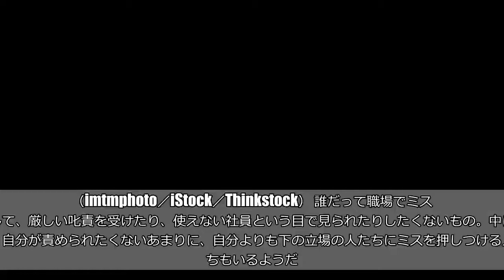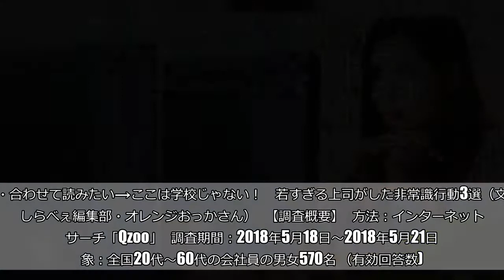私のせい！？ 職場で他人に「ミスの濡れ衣」を着せる社員の最低行動3選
（imtmphoto／iStock／Thinkstock） 誰だって職場でミスをして、厳しい叱責を受けたり、使えない社員という目で見られたりしたくないもの。中には、自分が責められたくないあまりに、自分よりも下の立場の人たちにミスを押しつける人たちもいるようだ。 しらべぇ取材班は、「先輩にミスの濡れ衣を着せられたことがある」という会社勤めの女性たちに話を聞いてみた。   ①みんなの前では謝罪せずに自分の体面を保つ  「女性先輩が間違えたミスを私がやったと思われて、上司にみんなの前で猛烈に怒られたんですが、当の先輩は横で聞いているだけ。   あとで個人的に『私のミスなのにごめん』と謝罪されましたが、上司やみんなは私の間違えだと思ったままだし、腑に落ちなかった」（20代・女性）    ②出勤していない日のミスまで自分のせいにされる  「学生時代にバイトをしていた先で、先輩たちにいいように使われており、ミスをなんでもかんでも私のせいにされていました。   しまいには、私が出勤していない日に起きた顧客のクレームまで私のせいにされて、もう嫌になってすぐに辞めましたね…」（20代・女性）    ③休んでいる人にミスの濡れ衣を着せて逃れる  「私が休んでいた日に、上司がある仕事でミスをした人を怒りながら探していたら、お局様が『◯さんだと思います』と私を名指し。   私が戻ってきた頃には、上司の怒りも治っておりなにも言われませんでしたが…同僚から私のせいにしていたと聞いて、ムカついた」（20代・女性）    ■ミスを押しつけられた人はどれくらい？ しらべぇ編集部が、全国20代〜60代の会社勤めの男女570名を対象に調査したところ、「職場でやっていないミスの濡れ衣を着せられたことがある」と答えた人の割合は22.3%。  世の中には、自分が行った間違いを他人になすりつけて知らんぷりできる人も少なからずいるようだ。 ミスをしたら、きちんと自分自身で名乗りでて、謝罪できるような誠実な人間になりたい。 ・合わせて読みたい→ここは学校じゃない！　若すぎる上司がした非常識行動3選（文／しらべぇ編集部・オレンジおっかさん）   【調査概要】   方法：インターネットリサーチ「Qzoo」   調査期間：2018年5月18日～2018年5月21日  対象：全国20代～60代の会社員の男女570名 （有効回答数)